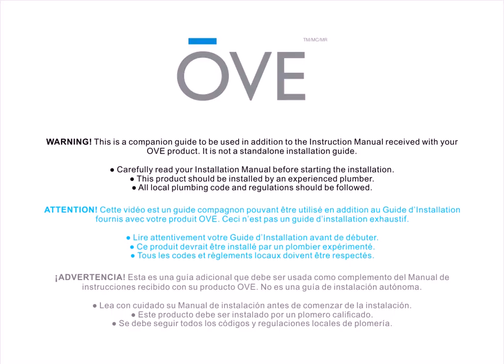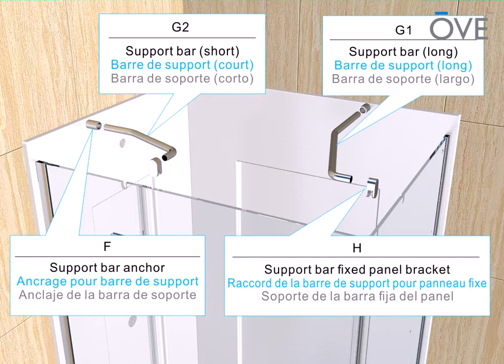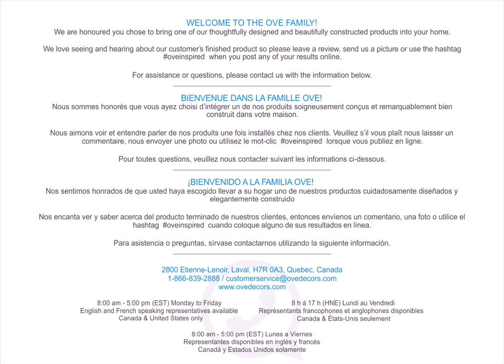MENARDS Dalia Corner Shower installation - from OVE